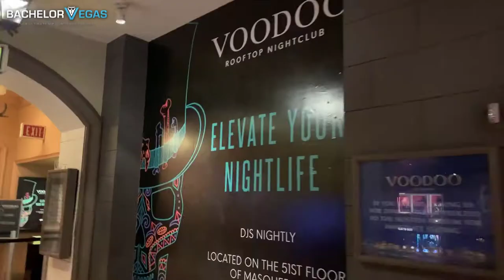🎉 Voodoo Rooftop Nightclub Las Vegas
Enjoy evening events at its maximum with us

You can enjoy VIP packages and Limo transportation pickups for a better experience. You have various choices like strip clubs, pool parties, male revues, and other exciting events. The guide helps to choose one particular destination. Find the perfect bottle services at this place, especially when you visit Las Vegas with a group of guys then bottle service is a must. You are not wrong if you expect you to receive a free table and a lovely spot to hang out. There are always free mixers and ice in your own cocktail server and bottles of alcohol.

Visit the wildest Vegas nightlife destination

On the other side, if you consider VooDoo nightclub, you will get to experience the best dining, dance, and drink 51 stories above the excitement of Las Vegas. Flair bartenders keep the party going, and the music is Top 40 & hip-hop. The dress code is casual, and no caps, tank tops are allowed. The age requirement is 21 or above.
Free entry for your group before midnight! Sign up for more details.